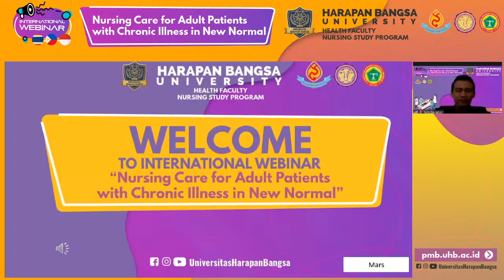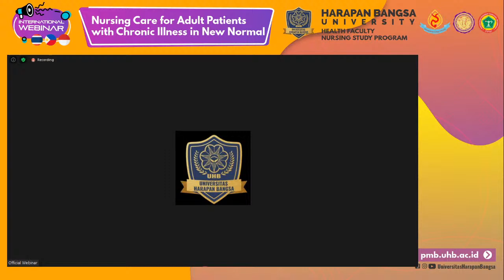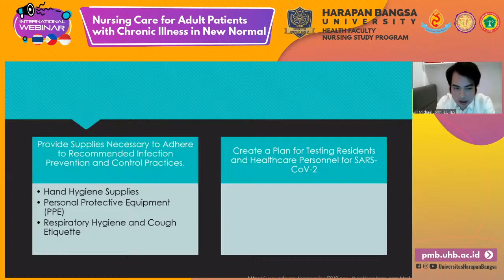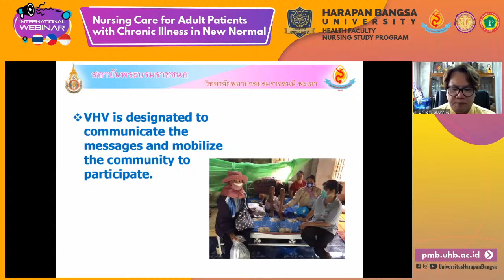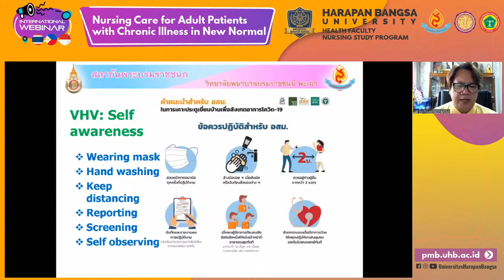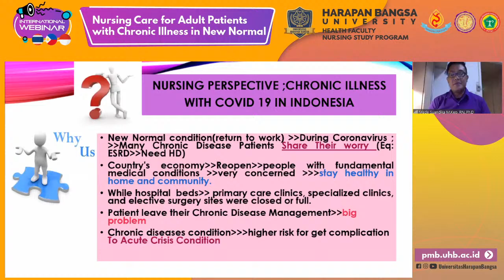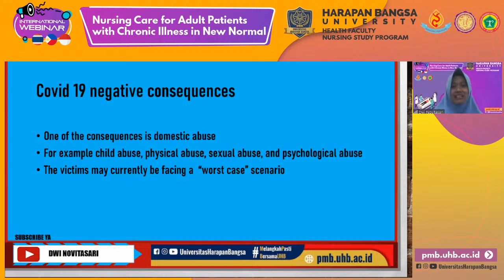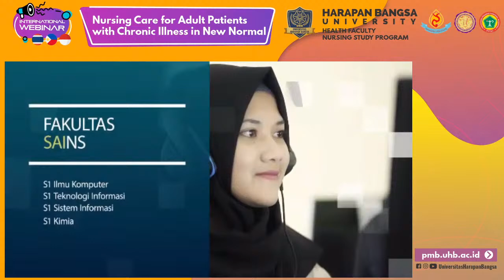INTERNATIONAL WEBINAR NURSING UHB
Nursing Care for Adult Patients with Chronic Illness in New Normal